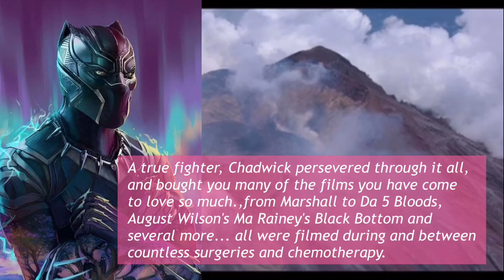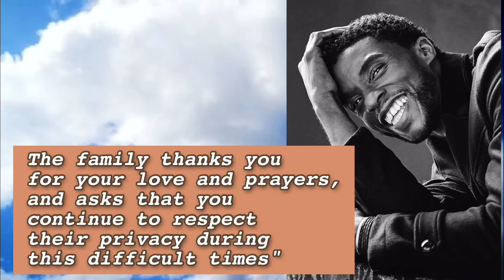CHADWICK "BLACK PANTHER" BOSEMAN DIES AT 43|KING T'CHALLA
"The world changes from year to year. Our lives from day to day, but the love and memory of you, shall never pass away."

Chadwick Boseman "Black Panther's T'Challa in Marvel's Cinematic Universe, died Friday August 28th, at the age of 43,after a four-year fight with colon cancer. He died at home with his wife and family by his side.  A good actor and a hero in real life. You will always be remembered Black Panther.